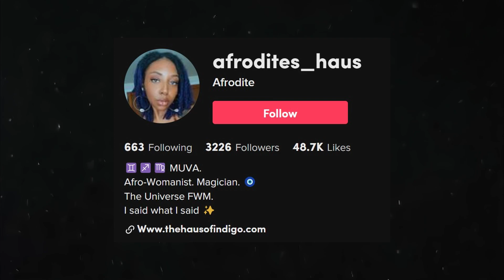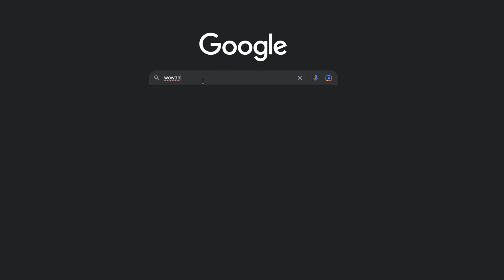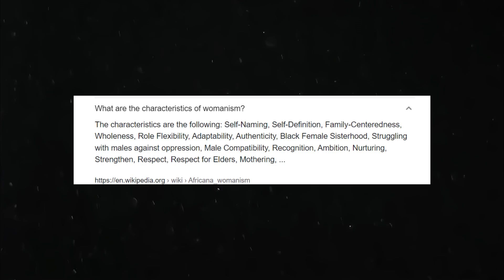Single Mom Who is a Black Feminist Blames Black Men FOR THIS!!!!